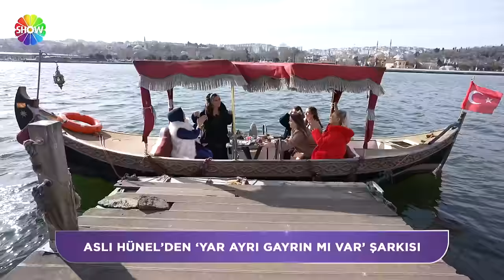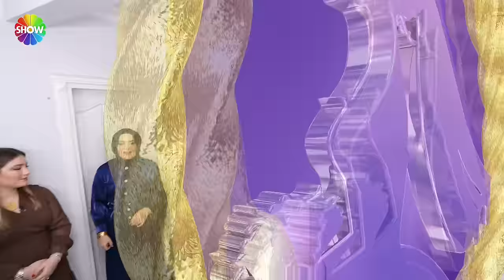Aslı Hünel ile Gelin Evi 1238. Bölüm | 22 Şubat 2024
Aslı Hünel ile Gelin Evi'nin 1238. Bölümünde; 33 yaşında, 3,5 yıllık evli Hilal İçlek’in evine konuk olunacak. Hilal Gelin’in çeyizleri serilecek, düğün fotoğraflarına bakılacak, tüm detaylarıyla ev dekorasyonu ve özenle hazırladığı sofrası değerlendirilecek. Hilal Gelin’in iskelede hazırladığı sandaldaki sürpriz sunumu, bakalım rakiplerinden nasıl eleştiriler alacak?

00:00 - Karşılama
02:11 - İkram
19:37 - Salon Yorumları
32:41 - Mutfak Yorumları
42:47 - Haftanın Oyunu | "Sandık Dedim Açıldı, İnci Boncuk Saçıldı"
45:46 - Yatak Odası Yorumları
56:40- Çeyiz Yorumları
01:03:17 - Sunum Masası Yorumları
01:15:14 - Tanışma Hikayesi
01:24:55 - İlişki Testi
01:31:32 - Puanlama Sonucu